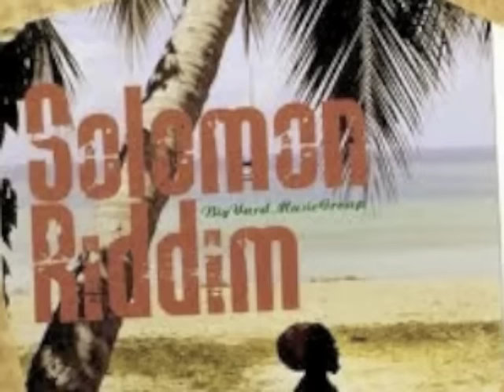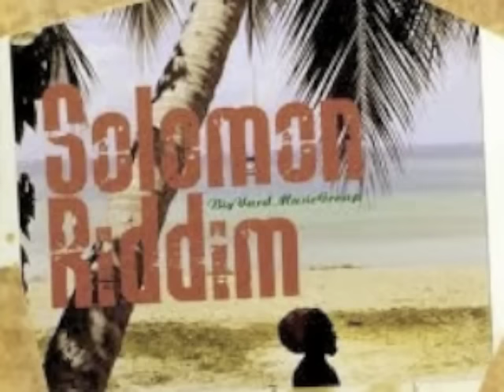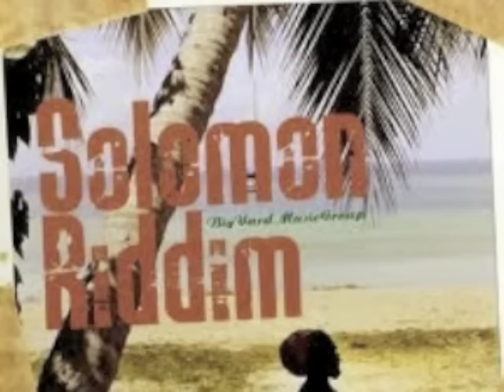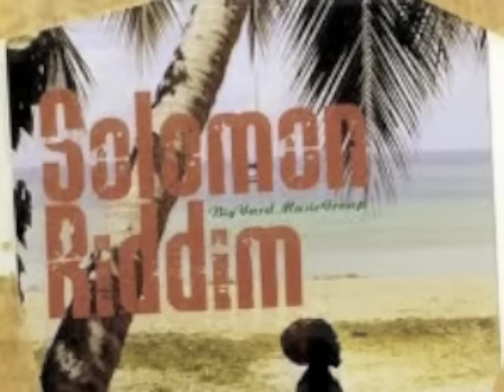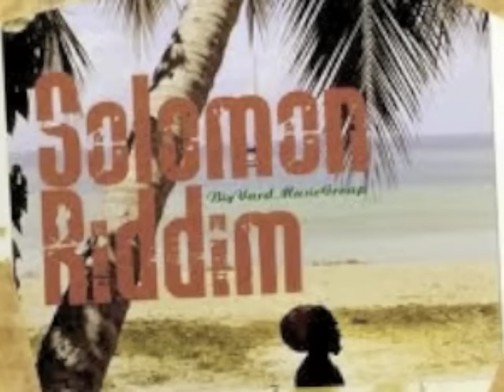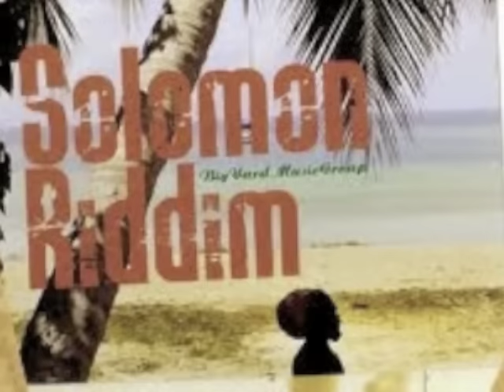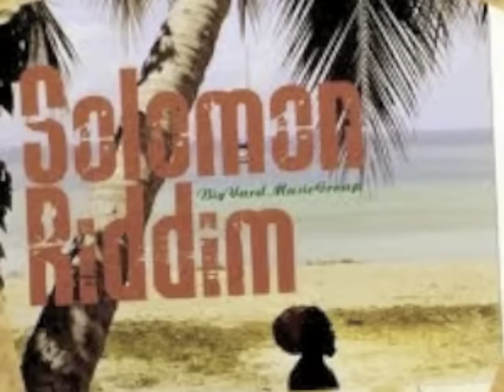Solomon Riddim Mix - Big Yard Label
Solomon Riddim Mix - Big Yard Label - Mixed By DJ KELE

TRACKLIST :

Shaggy - Reggae Vibes
Richie Stephens - Rain Drops
Brian & Tony Gold - Tell me your name
Christopher Martin - Jamaica Girl
Swade - Favorite Girl
Major D - World Go Round
Wesley Diamond - Nah give Up
Kiprich & Delishius - Joe Grind
Degree - Rubber Grip
Danny English - Nuh Beg
Ice Man - Dancehall Vibes
Kyenie - It Ruff
Hawkeye - Bad Long Time